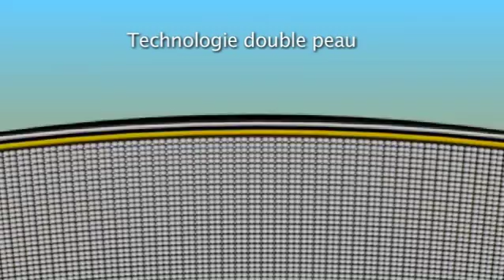COUSSIN RELAX ANIMOZ